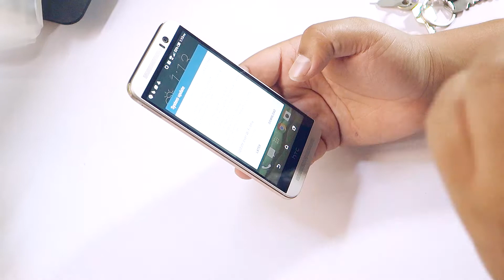HTC One M9: unboxing y primeras impresiones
Este es el nuevo HTC One M9, equipo bandera de HTC para este año. Pronto tendremos la reseña completa en jevedel.blogspot.com